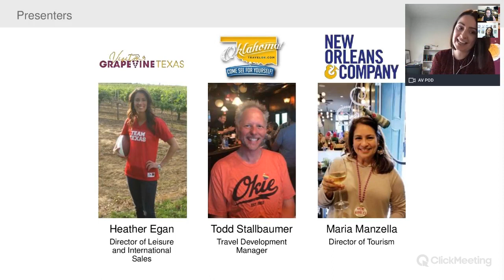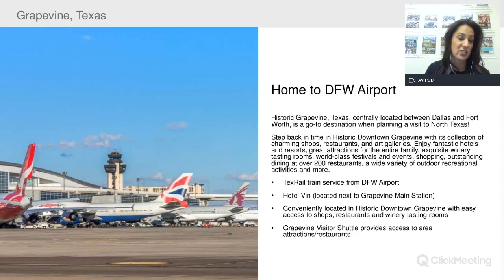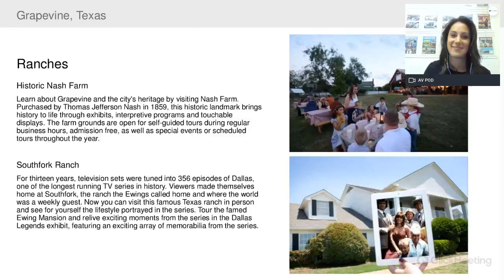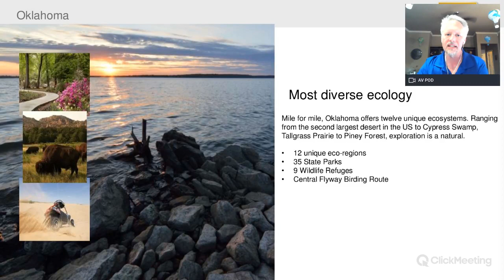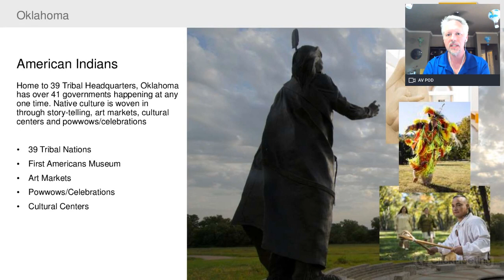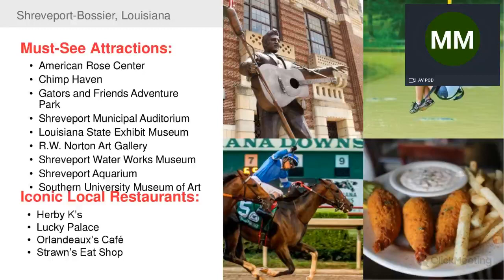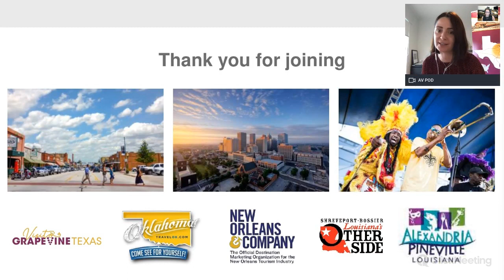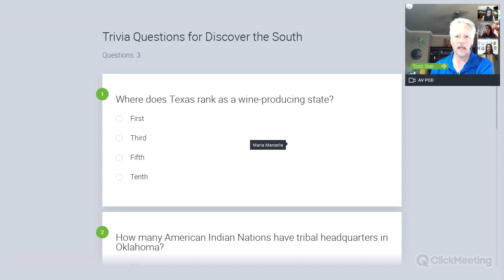Discover the South Training - Cowboys, Indians and all that Jazz